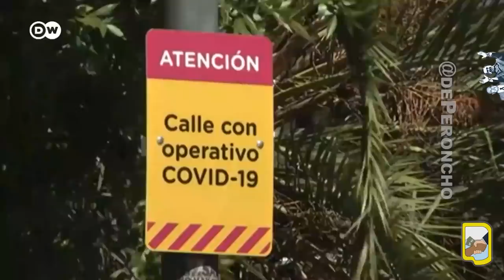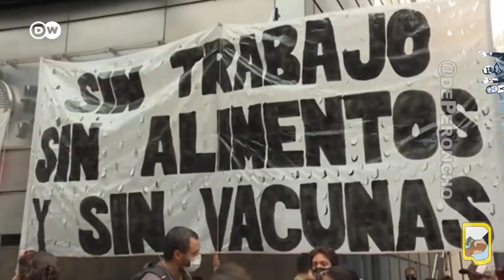Qué dice el mundo: cuarentena en Argentina